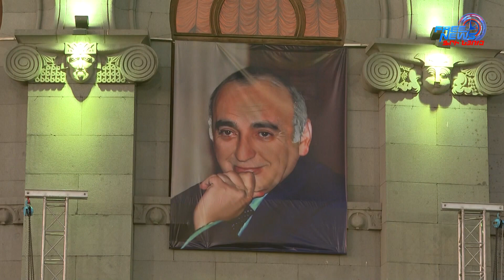Փաշինյանը մասնակցել է Վանո Սիրադեղյանի հոգեհանգստի արարողությանը